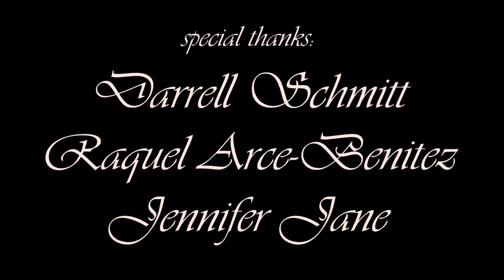Ridotto - LGBT Horror Comedy Short Film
An LGBT horror comedy.

CAST
Julian Curelop
Jennifer Jane

Shot entirely on the Canon 60D.

Lit only by house-lights & a white cardboard light-bouncing board.

MUSIC
No. 3 Molto allegro e vivace in A Major
"Hunting Song" Op. 19
Felix Mendelssohn

SPECIAL THANKS
Darrell Schmitt
Raquel Arce-Benitez
Jennifer Jane